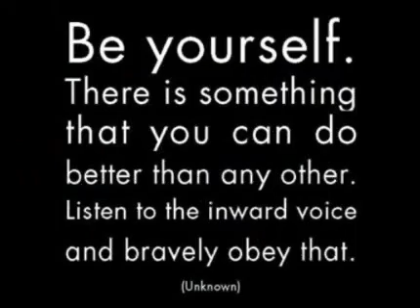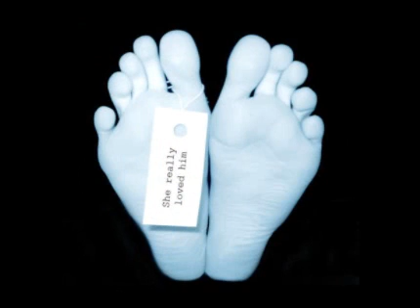glitter in the air PInk by Paulo Antunes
Have you ever fed a lover with just your hands?
Close your eyes and trust it, just trust it
Have you ever thrown a fist full of glitter in the air?
Have you ever looked fear in the face
And said I just dont care?